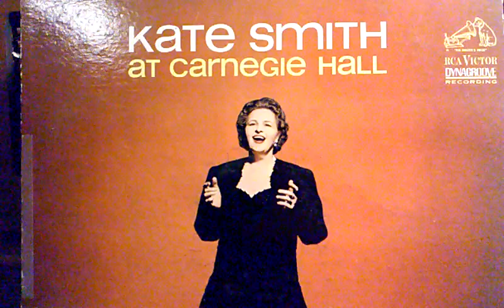Kate Smith – Kate Smith At Carnegie Hall, 1963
Theme (2:55)
A1.1 When The Moon Comes Over The Mountain
A1.2 Who Cares
A2 I'll Be Seeing You 3:55
Medley (5:40)
A3.1 Please
A3.2 Don't Blame Me
A3.3 Fine And Dandy
A4 Moon River 3:02
A5 What Kind Of Fool Am I? 3:29
B1 As Long As He Needs Me 4:20
B2 How Deep Is The Ocean 2:21
Medley (6:27)
B3.1 Margie
B3.2 Carolina Moon
B3.3 When Your Lover Has Gone
B4 This Is All I Ask 3:35
B5.1 God Bless America 5:40
B5.2 When The Moon Comes Over The Mountain